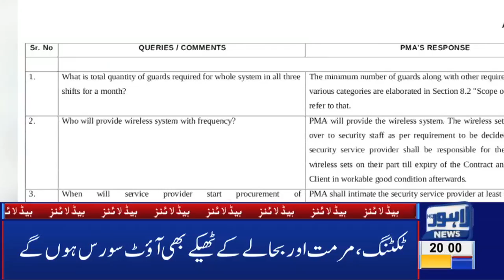Jaali Peer ki Asli Thukai | 08 PM Headlines | 01 Oct 2019| Lahore News